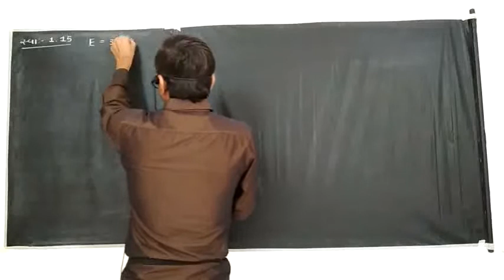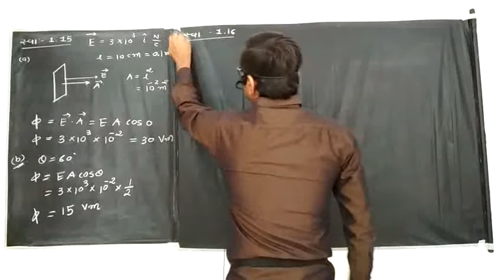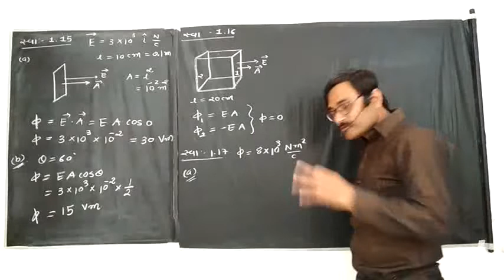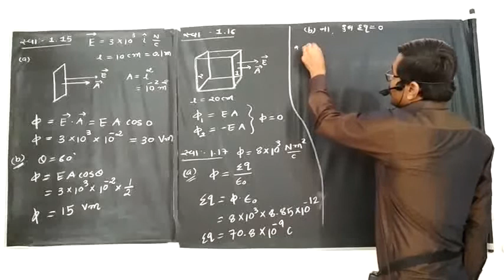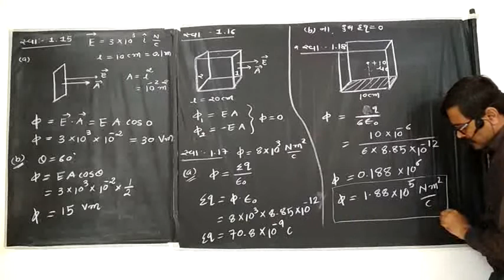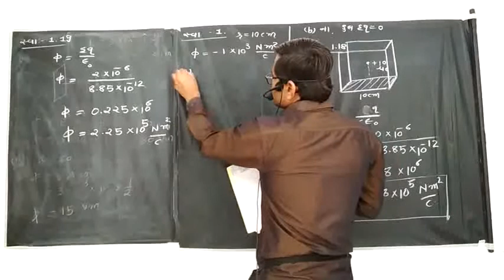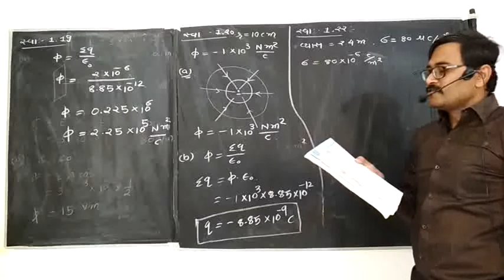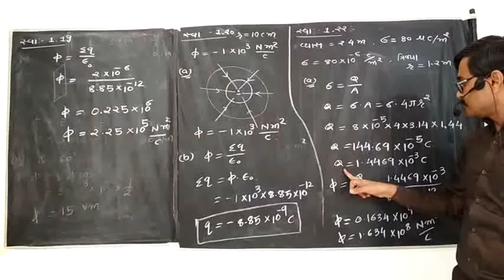12th physics ll chapter 1 ll lecture 13 ll સ્વાધ્યાયમાં દાખલા નં 1.15,1.16,1.17,1.18,1.19,1.20,1.22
સ્વાધ્યાયમાં દાખલા નં 1.15,1.16,1.17,1.18,1.19,1.20,1.22